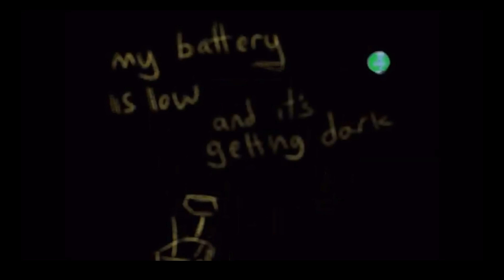Opportunities for Stargazing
Animation: Leilani Scarambone
Music Emily Dutton